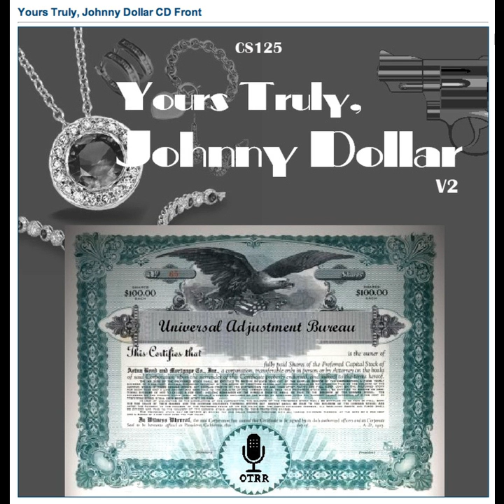Yours Truly, Johnny Dollar - 580406 581 The EasternWestern Matter [AFRTS]